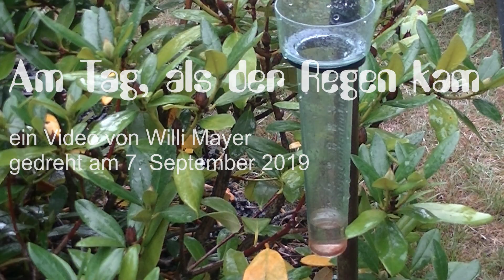Regentag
Nach langer Trockenheit hat es am 7. September 2019 endlich mal wieder geregnet. Ich habe sofort meine Kamera geschnappt und bin in meinem Tal bachaufwärts gegangen. Endlich wieder Wasser im Bach.

Die Aufnahmen im Video sind bei diesem Spaziergang entstanden.

Benutzt habe ich JVC GZ R415. Diese Kamera ist wasserdicht, bis 5 m Wassertiefe (hab ich noch nicht ausprobiert), aber sie ist nicht wasserabweisend. Deshalb waren gelegentlich auftauchende Flecken nicht zu vermeiden.

Ich habe das Video in die Kategorie TIERE eingeordnet. Immerhin ist es mir gelungen, einen Graureiher vor die Kamera zu bekommen.

Ich vermisse die Kategorie NATUR. Und die anderen zur Auswahl stehenden Kategorien passen noch weniger.